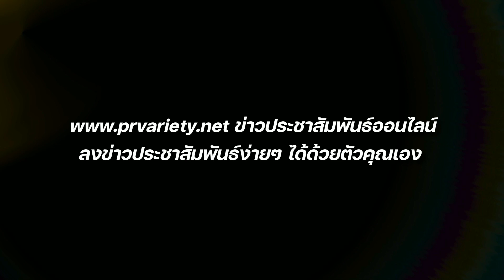หวานสุดๆ ไฮโซนิกซ์ ขอ วุ้นเส้นแต่งงาน : PRvariety